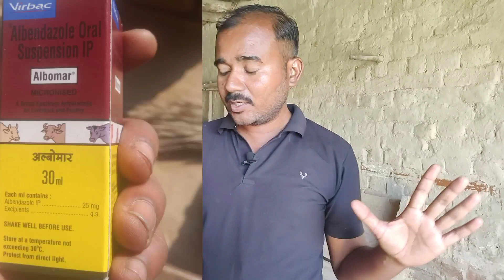Chhote Bakri Ke Baccho Ko Dast Ho Jaye |Bakriyo Me Dast Ka Ilaaj|Vimal Farming Tips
Bakri ke bacchon ka dast ka ilaaj
Your quarries :-
 Bakri ke bacchon ko dast ka ilaaj
 dast Ki Dava
 Bakri Mein dast Ho Jaaye To Kya Karen
 dast ka ilaaj
dast ki Dawai
 bakriyon ko pet kharab hone Ki Dava
 Bakra pokta hai
 Bakri jugali nahin karti
 pet kharab hone Ki Dava
 Bakri paunkane Lage to kya Ilaaj Karen